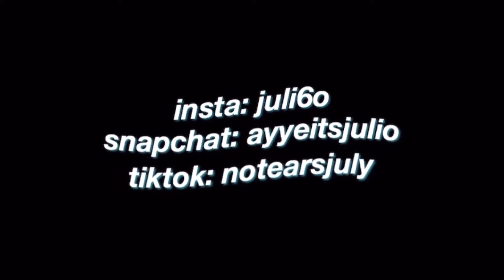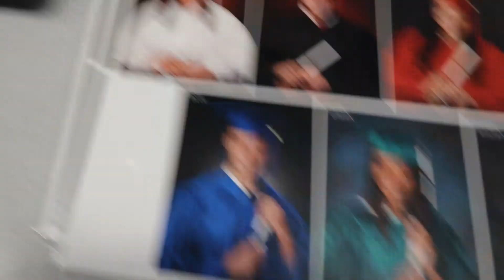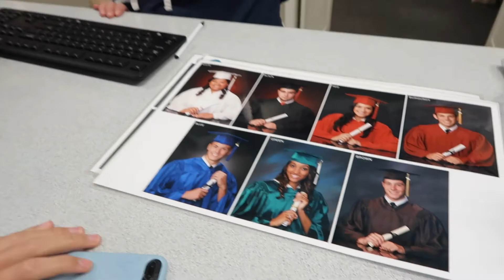COME TAKE MY SENIOR PORTRAITS WITH ME | GRWM + VLOG | Julio TV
if you're reading this it is a sign that you should subscribe because you're enjoying my content hehe. making sure to give a like if u enjoyed this video as well. your support is very much appreciate! Merry Christmas!!!